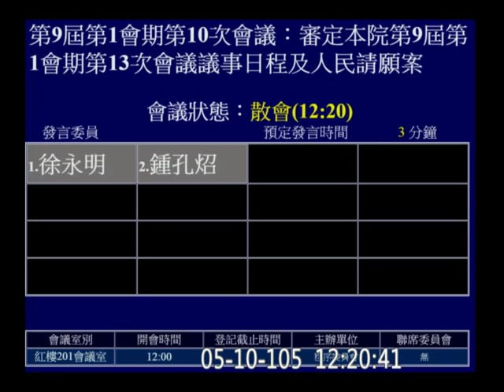20160510 徐永明 WHO WHA 程序委員會 (燈光莫名的暗) 程序委員會 f-9708 【立法院演哪齣？】